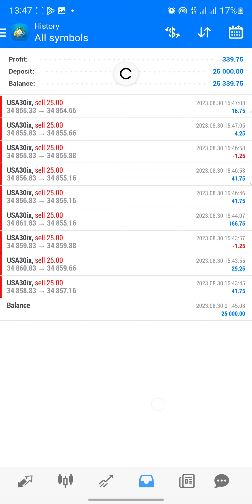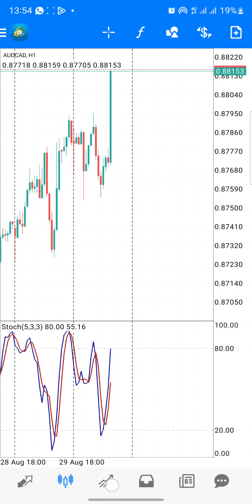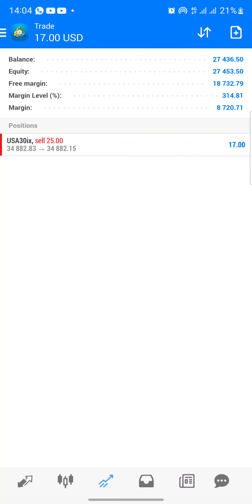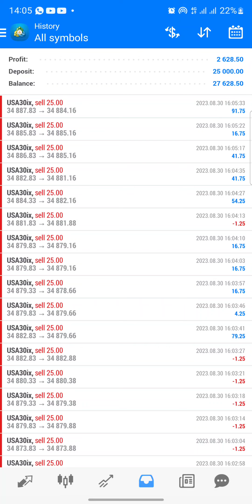HFT PROP FIRM PASSING NOVA FUNDING in 5 MINS.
Best HFT BOT for PROP FIRM CHALLENGES
 Completes Challenges in few HOURS on some prop firm and few days on the others

It works for the following PROP firms:

✅️Next Step Funded (NSF) MT4 & MT5
✅️NovaFunding
✅️MSOLUTIONS
✅️SOCIAL TRADING CLUB
✅️MDP FUNDING
✅️KEEPERFUNDED
✅️KORTANAFX
✅️INSTANT FUNDING
✅LIMITLESS FUNDING
✅FAST FOREX FUNDS
✅INFINITY FOREX FUNDS

And some other Prop firms yet to be revealed

Send a message to @ALIOLADIMEJI to get started

We can also complete the challenge on your behalf

⭐️ By USA Law I am not a financial advisor. Nor do I guarantee results. However I do my best to share what I have learned to those whom may find it useful ⭐️

🥼🫡. I share my results in order to share data. My sessions are 100% transparent and open. The numbers speak for themself 📯